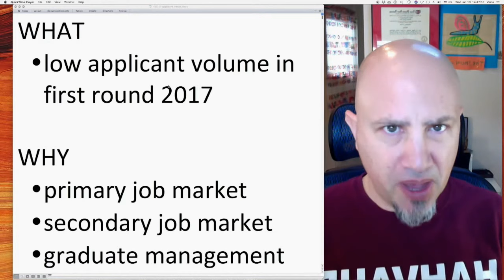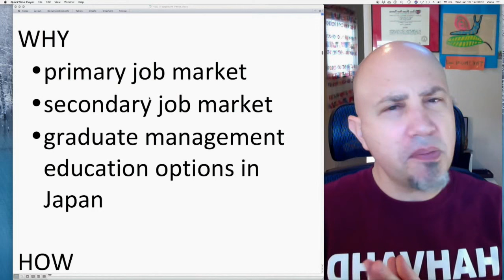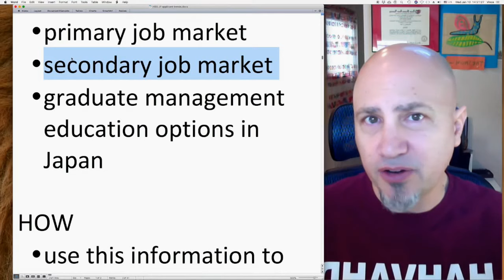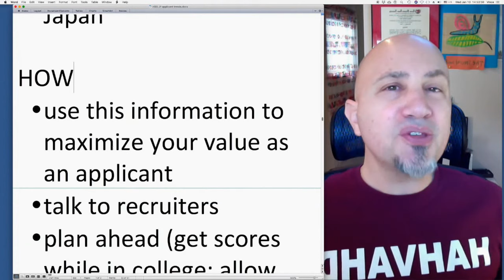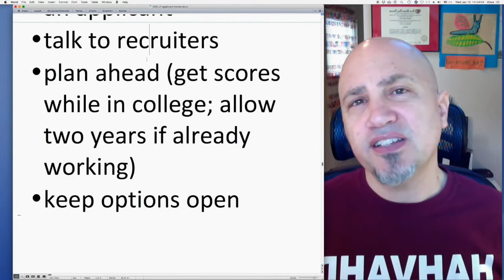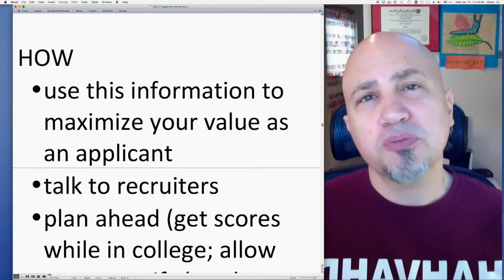VincePrep Why are fewer Japanese applying to HBS?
Vince analyzes HBS MBA admissions trends for Japan and proposes some hypotheses for the recent drop in applications. Original music: Matt Morrish, "Joanie Loves Chachi" ▸ (Brian Pardo-guitar; Terry Miller-bass; Mike Rinta- trombone; John Santos- percussion; Leon Anderson-drums; David Lau-keys)